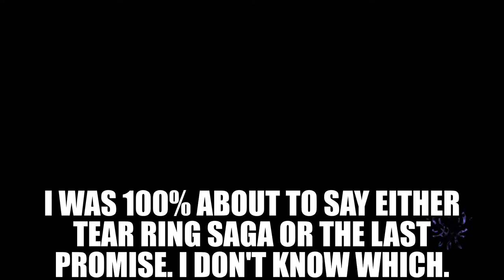Terrible Teacher 3H Episode 5: Dedue Is Still Invincible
Not even poor teaching will stop the Big Man